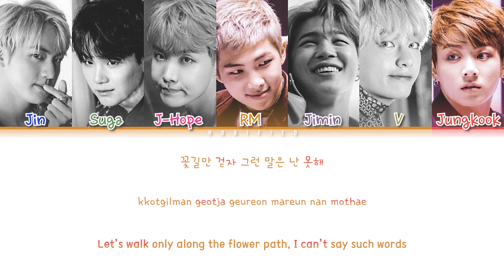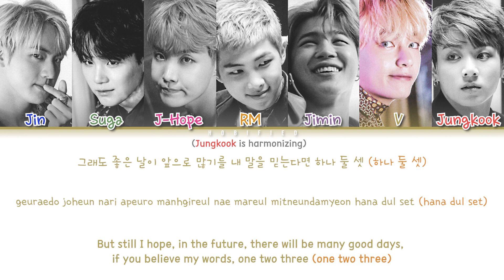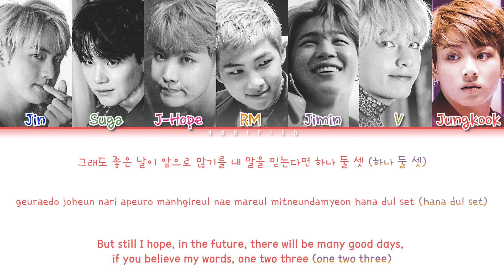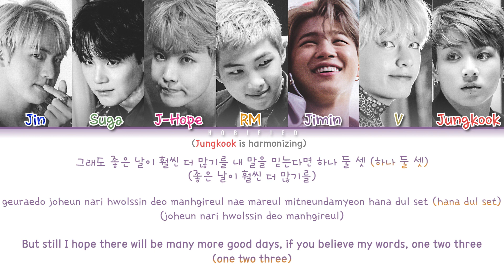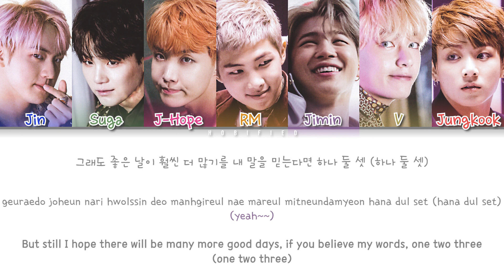BTS (방탄소년단) - Two! Three! (둘! 셋!) (Color Coded Lyrics/Han/Rom/Eng)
track: 14 - 2! 3!
album: wings
year: 2016
artist: bts

colors (hex code + color name)
jin: 2942CE - new car
suga: 6B9364 - russian green
j-hope: E04789 - fandago pink
rm: D88E34 - tiger's eye
jimin: 896795 - french lilac
v: ADA05A - bronze (metallic)
jungkook: E65451 - fire opal

credits:
color code: hobified
han: doolsetbangtan
rom: ilyricsbuzz
eng: doolsetbangtan

i don't anything in the video, pictures, lyrics, song none of that.